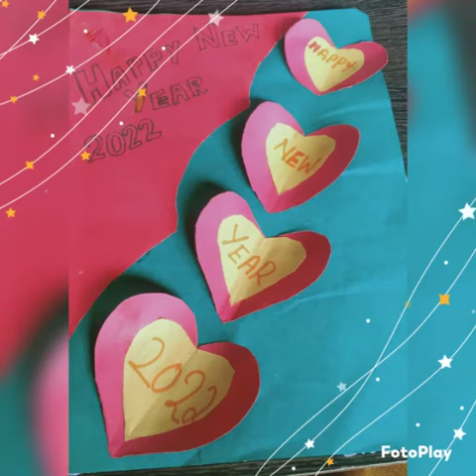New year wishes from my Pearls 🎉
Video from vani08467